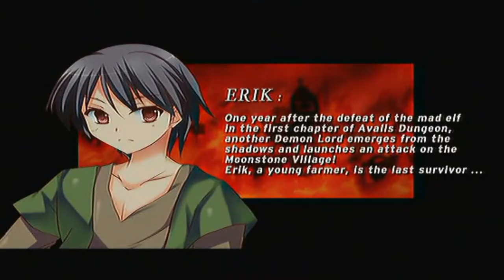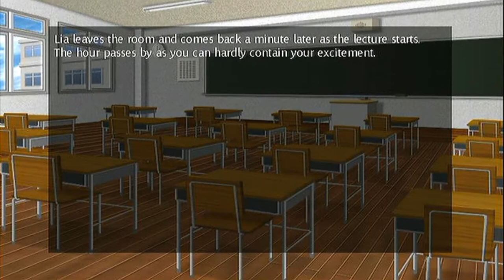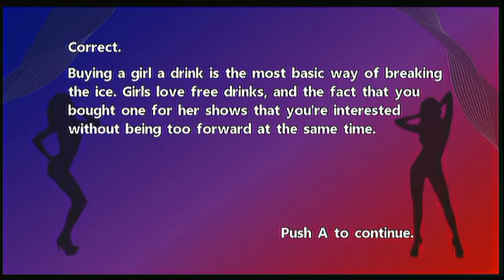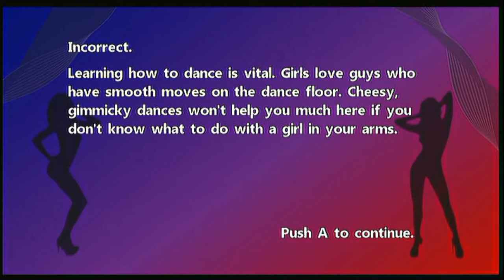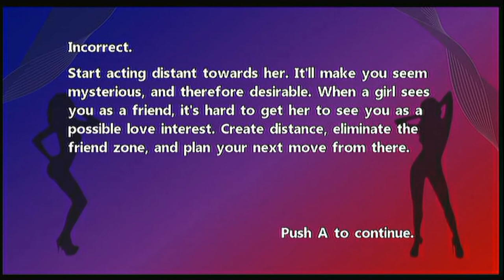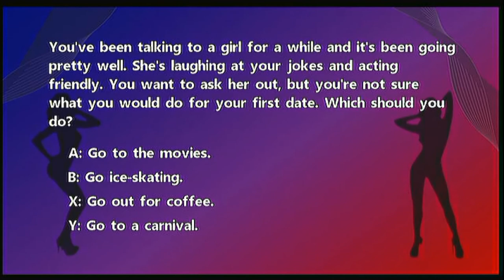Let's Test Flotter Dreier [Teil 1]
Ich und der Kuro haben eines Abend ein paar seltsame Spiele Demos gefunden... und hier stellen wir euch mal ein paar vor. Morgen und Übermorgen, erscheinen die nächsten 2 Teile.
Wenn es euch gefallen hat, dann schrotet es in die Kommens!